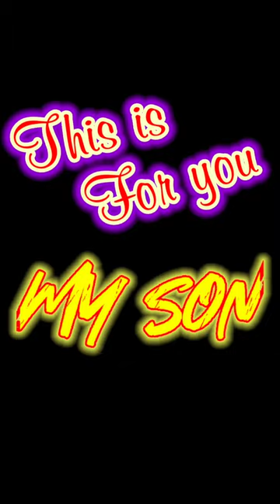Happy birthday my dear son | wish you a very happy birthday,May all your dreams come true 😘😘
Happy birthday May dear son, Wish you a very happy birthday, May all your dreams come true 😘😘😘
My son birthday status...